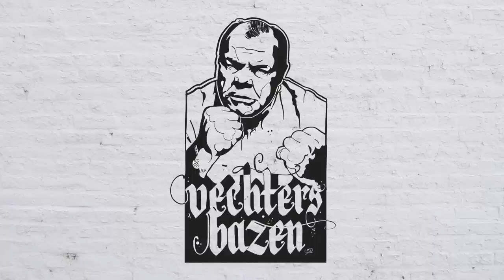Big Mike: ‘Aan Sem Schilt heb ik de beste én de slechtste herinnering’ | Vechtersbazen |SO5E25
Niemand is vaker bij Vechtersbazen te gast geweest dan Mike Passenier en nog steeds raken we nooit uitgesproken. Deze week spraken we hem onder andere over het extra Glory-evenement waar zijn vechters Antonio Plazibat & ‘Cookie’ Tariq Osaro allebei wonnen, over WWE en over z’n zoete en tegelijk bittere herinneringen aan de keren dat hij met Badr Hari tegen Sem Schilt vocht.